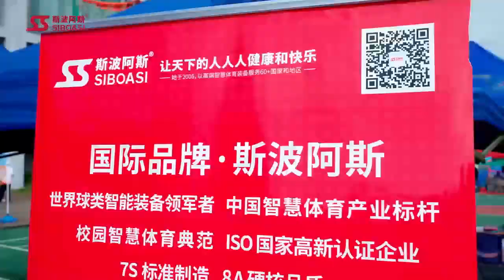SIBOASI pickleball machine C2401A